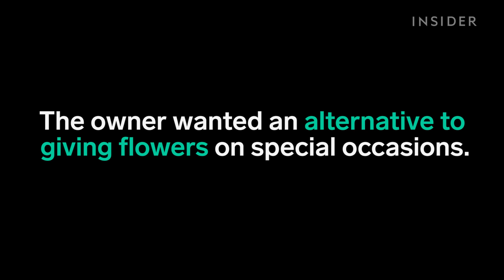This is a bouquet of cupcakes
These are from Baked Bouquet, a "florist bakery" in New Jersey.